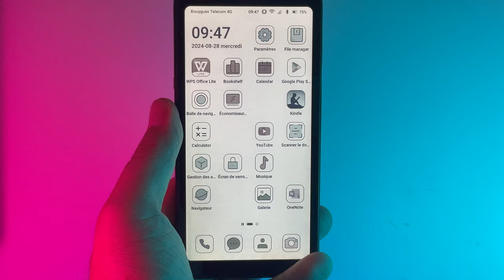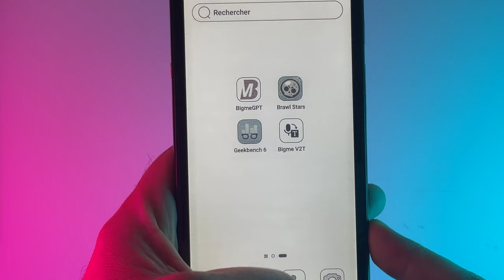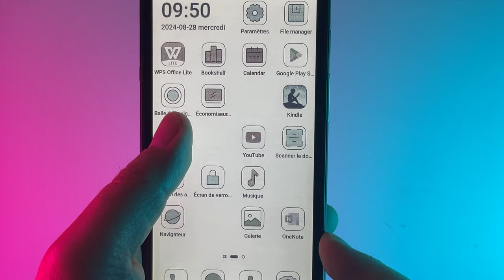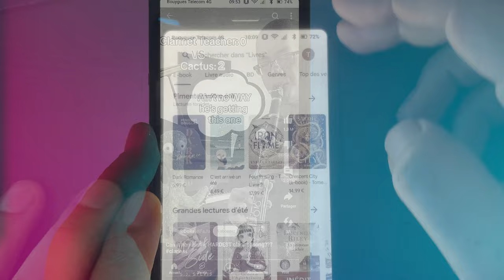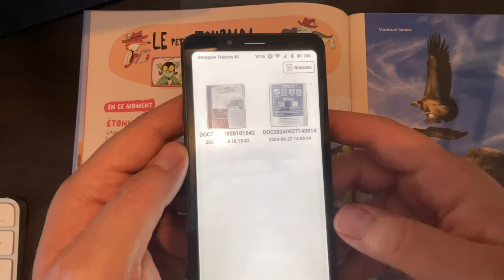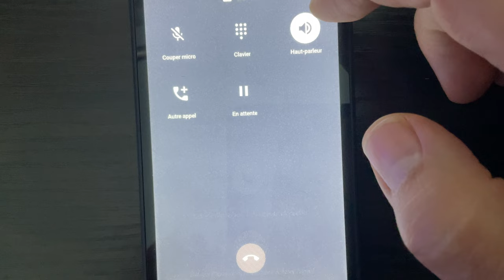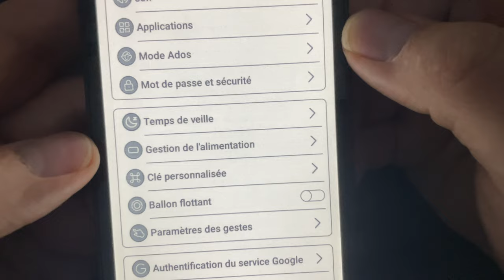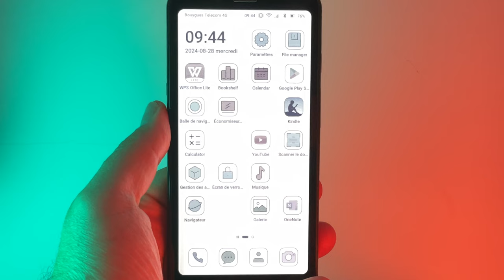BIGME HiBreak : Une liseuse qui fait smartphone sous Android !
Je vous propose une liseuse qui fait également office de smartphone.!
Achetez BIGME HIBREAK :  xxxxxxxx